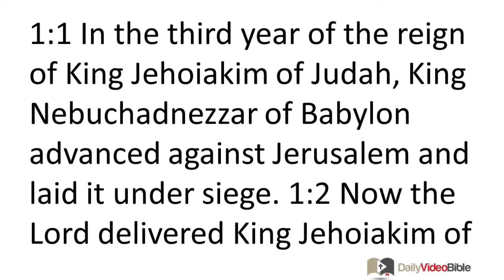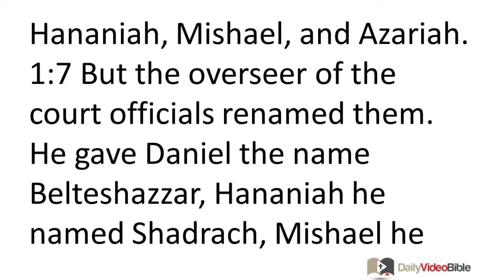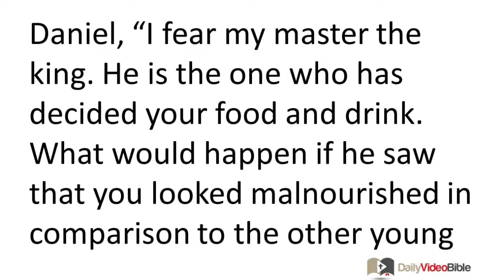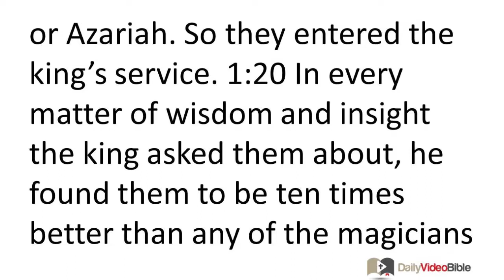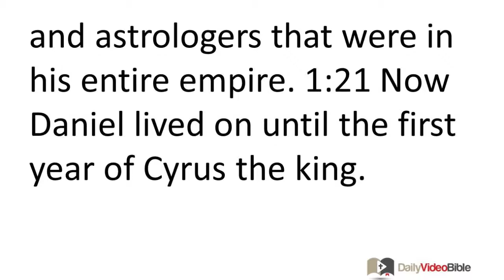November 18 Daniel 1 Old Testament for the Daily Video Bible DVB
Daniel 1:1-21 - Daniel Finds Favor in Babylon
1:1 In the third year of the reign of King Jehoiakim of Judah, King Nebuchadnezzar of Babylon advanced against Jerusalem and laid it under siege. 1:2 Now the Lord delivered King Jehoiakim of Judah into his power, along with some of the vessels of the temple of God. He brought them to the land of Babylonia to the temple of his god and put the vessels in the treasury of his god.
1:3 The king commanded Ashpenaz, who was in charge of his court officials, to choose some of the Israelites who were of royal and noble descent -- 1:4 young men in whom there was no physical defect and who were handsome, well versed in all kinds of wisdom, well educated and having keen insight, and who were capable of entering the king's royal service -- and to teach them the literature and language of the Babylonians. 1:5 So the king assigned them a daily ration from his royal delicacies and from the wine he himself drank. They were to be trained for the next three years. At the end of that time they were to enter the king's service. 1:6 As it turned out, among these young men were some from Judah: Daniel, Hananiah, Mishael, and Azariah. 1:7 But the overseer of the court officials renamed them. He gave Daniel the name Belteshazzar, Hananiah he named Shadrach, Mishael he named Meshach, and Azariah he named Abednego.
1:8 But Daniel made up his mind that he would not defile himself with the royal delicacies or the royal wine. He therefore asked the overseer of the court officials for permission not to defile himself. 1:9 Then God made the overseer of the court officials sympathetic to Daniel. 1:10 But he responded to Daniel, "I fear my master the king. He is the one who has decided your food and drink. What would happen if he saw that you looked malnourished in comparison to the other young men your age? If that happened, you would endanger my life with the king!" 1:11 Daniel then spoke to the warden whom the overseer of the court officials had appointed over Daniel, Hananiah, Mishael, and Azariah: 1:12 "Please test your servants for ten days by providing us with some vegetables to eat and water to drink. 1:13 Then compare our appearance with that of the young men who are eating the royal delicacies; deal with us in light of what you see." 1:14 So the warden agreed to their proposal and tested them for ten days.
1:15 At the end of the ten days their appearance was better and their bodies were healthier than all the young men who had been eating the royal delicacies. 1:16 So the warden removed the delicacies and the wine from their diet and gave them a diet of vegetables instead. 1:17 Now as for these four young men, God endowed them with knowledge and skill in all sorts of literature and wisdom -- and Daniel had insight into all kinds of visions and dreams.
1:18 When the time appointed by the king arrived, the overseer of the court officials brought them into Nebuchadnezzar's presence. 1:19 When the king spoke with them, he did not find among the entire group anyone like Daniel, Hananiah, Mishael, or Azariah. So they entered the king's service. 1:20 In every matter of wisdom and insight the king asked them about, he found them to be ten times better than any of the magicians and astrologers that were in his entire empire. 1:21 Now Daniel lived on until the first year of Cyrus the king.